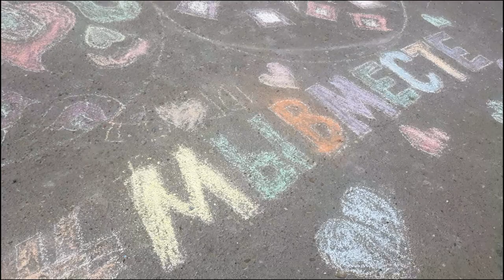начало лета | йога во дворе, день рождения тети, 12 июня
Я, писатель романов в жанре young adult и new adult, делюсь своей повседневной жизнью, запечатлевая на камеру моменты из жизни помимо своего писательского ремесла. Если вам интересно, какие книги я уже написала, вы можете узнать по ссылке

Приобретая книгу, вы также поддерживаете меня:) Спасибо!

Моя книга на Wattpad: книга «В поисках утраченного» в свободном доступе по одной главе каждый четверг.